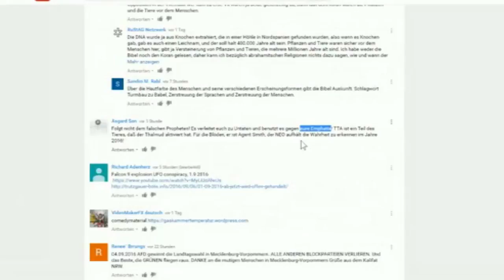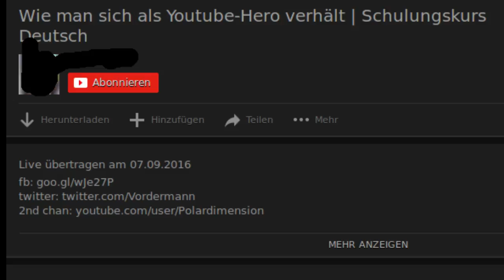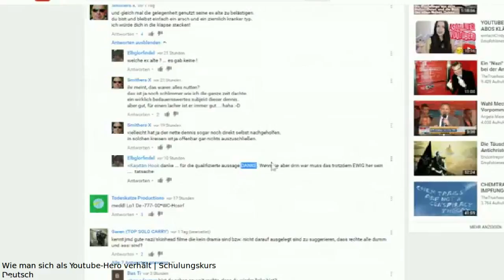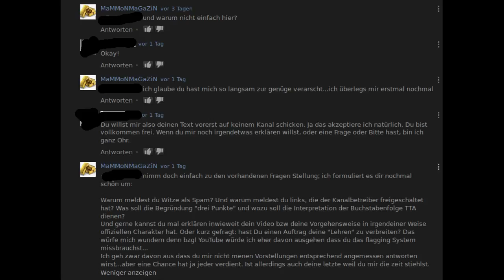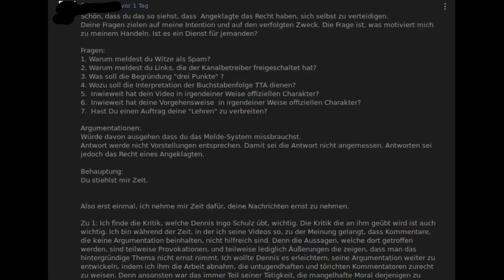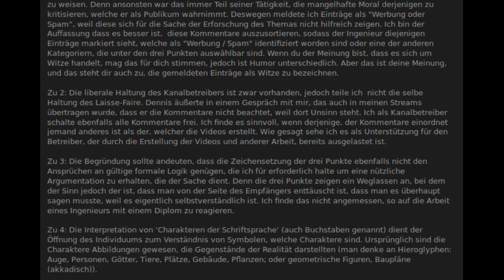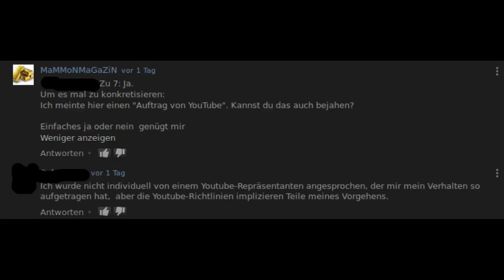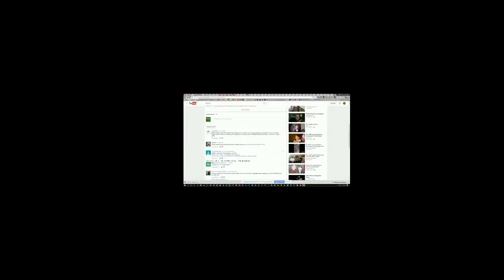Unheimliche Begegnung mit dem Heroes Lehrer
Wenn der Buzz einmal rided können manche nicht mehr absteigen. So oder ähnlich muss diese Anleitung wohl entstanden sein.